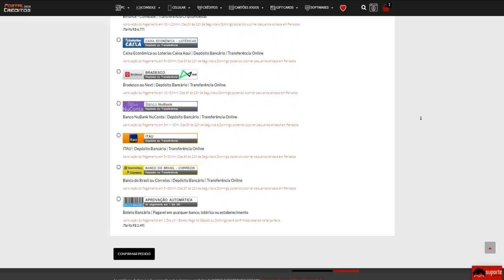Conquiste a MORENA com essa CANTADA😈